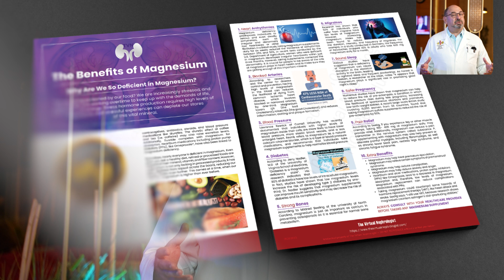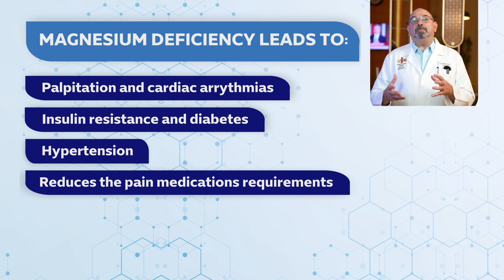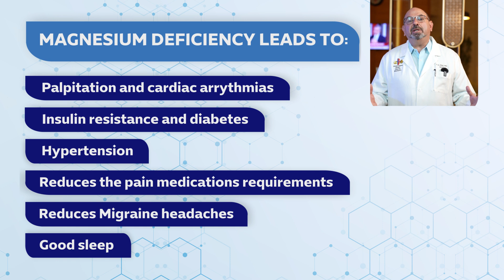The Hidden Importance of Magnesium | Unlocking the Benefits of Magnesium for Health and More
Magnesium deficiency is on the rise due to stress, poor diet, and medications. This video explains why magnesium is essential for your health and how to address this widespread issue.

We are your online Nephrologist and online nephrology consultations.

Why Magnesium Matters
Magnesium supports over 1800 vital body functions. Learn how it impacts heart health, energy, and overall well-being, and why deficiency can lead to serious health problems.

The Symptoms of Magnesium Deficiency
Fatigue, muscle cramps, and migraines could be signs of magnesium deficiency. Watch to learn how to spot these symptoms and what steps to take to correct them.

How to Boost Your Magnesium Levels Naturally
Before turning to supplements, try adding magnesium-rich foods like walnuts and avocados to your diet. This video shows you how to boost magnesium naturally.

Magnesium and Heart Health
Magnesium is key to heart health. It helps reduce heart palpitations, atrial fibrillation, and lower blood pressure. Find out how it can protect your cardiovascular system.

Magnesium for Better Sleep and Pain Management
Magnesium improves sleep and helps with pain management. Watch to learn how it regulates sleep patterns and increases pain tolerance naturally.

𝐀𝐛𝐨𝐮𝐭 𝐃𝐫. 𝐑𝐢𝐟𝐚𝐢:
𝐃𝐫. 𝐀𝐡𝐦𝐚𝐝 𝐎𝐮𝐬𝐬𝐚𝐦𝐚 𝐑𝐢𝐟𝐚𝐢 𝐢𝐬 𝐜𝐞𝐫𝐭𝐢𝐟𝐢𝐞𝐝 𝐛𝐲 𝐭𝐡𝐞 𝐀𝐦𝐞𝐫𝐢𝐜𝐚𝐧 𝐁𝐨𝐚𝐫𝐝 𝐨𝐟 𝐈𝐧𝐭𝐞𝐫𝐧𝐚𝐥 𝐌𝐞𝐝𝐢𝐜𝐢𝐧𝐞, (𝐀𝐁𝐈𝐌), 𝐢𝐧 𝐭𝐡𝐞 𝐬𝐩𝐞𝐜𝐢𝐚𝐥𝐭𝐲 𝐨𝐟 𝐈𝐧𝐭𝐞𝐫𝐧𝐚𝐥 𝐌𝐞𝐝𝐢𝐜𝐢𝐧𝐞 𝐚𝐧𝐝 𝐭𝐡𝐞 𝐬𝐮𝐛-𝐬𝐩𝐞𝐜𝐢𝐚𝐥𝐭𝐲 𝐨𝐟 𝐍𝐞𝐩𝐡𝐫𝐨𝐥𝐨𝐠𝐲, 𝐑𝐞𝐧𝐚𝐥 𝐌𝐞𝐝𝐢𝐜𝐢𝐧𝐞.

𝐌𝐄𝐄𝐓 𝐃𝐫. 𝐑𝐢𝐟𝐚𝐢

Best wishes for great health | 𝙏𝙝𝙚 𝙑𝙞𝙧𝙩𝙪𝙖𝙡 𝙉𝙚𝙥𝙝𝙧𝙤𝙡𝙤𝙜𝙞𝙨𝙩
Your online nephrologist and nephrologist online consultations.